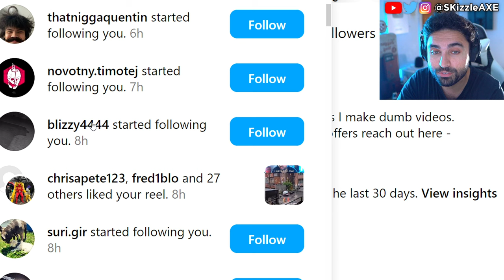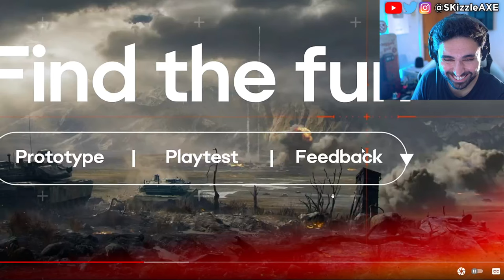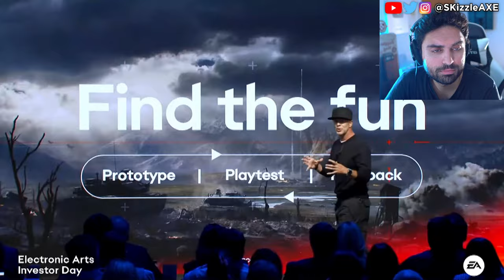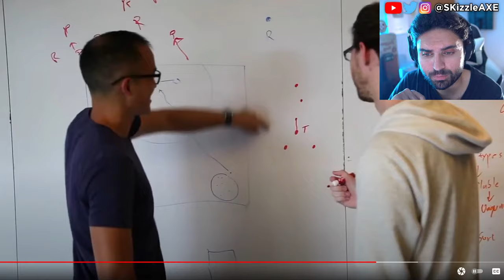Battlefield 6 Gameplay looks AMAZING... 😵 - Battlefield 6, Jackfrags, COD Black Ops 6, WOKE PS5 Xbox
Battlefield has just revealed a new game set in modern day with classes, 64 players, bf3 bf4 inspiration and more, let's discuss. We're hearing that the next Battlefield 6 game release date is set in 2025.
Concord and Ubisoft Assassin's Creed Shadows pre-orders are very low. Star Wars Outlaws reviews are out and fans are not happy. Dustborn Dev CAUGHT Stealing GTA Assets & MELTS down on Twitter! Concord FAILURE Cost Sony $214,285.71… Per Player! Concord and Dustborn FLOPS HARD. Ubisoft fires some Star Wars marketing department. WOKE Screen Rant Reviewer Is In HIDING After Her Black Myth Wukong Review EXPOSED Her Activism!! Woke Sweet Baby Defenders DEMAND You NOT Buy Black Myth Wukong + Deadpool & Wolverine ATTACKED. Star Wars Theory DESTROYS WOKE UBISOFT and Concord HUMILIATED by upcoming game Mecha Break - the player count difference is STAGGERING. Star Wars Outlaws reviews are not looking good. Asmongold, EndymionTV and YellowFlash reacts to Woke agenda in gaming. PlayStation DEI Team Game CONCORD FLOPS OPEN BETA As Gamers ABANDON THE GAME. Ubisoft is also getting a lot of backlash for Assassin's Creed Shadows.

0:00 EA reveals new Battlefield game
1:05 New Battlefield 6 gameplay demo
4:11 New BF6 images
15:01 Battlefield 6 beta testing